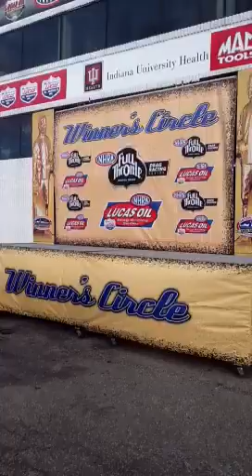Antron Brown Indy Winner's Circle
Antron Brown earns the Top Fuel Wally at the US Nationals in Indy